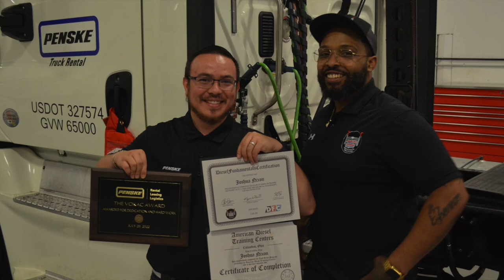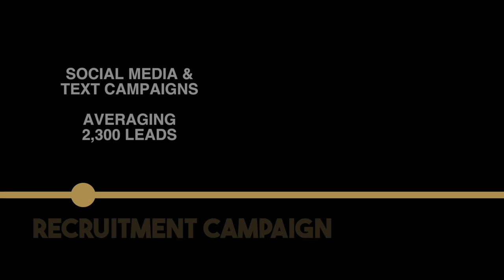ADTC x Penske- Diesel Technician Trainee Program